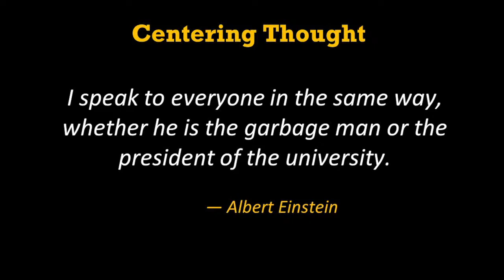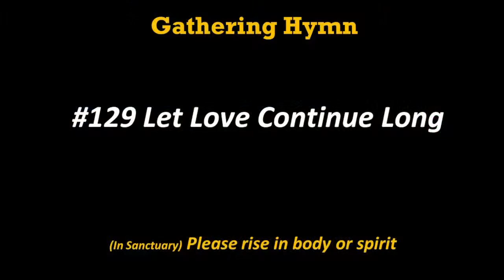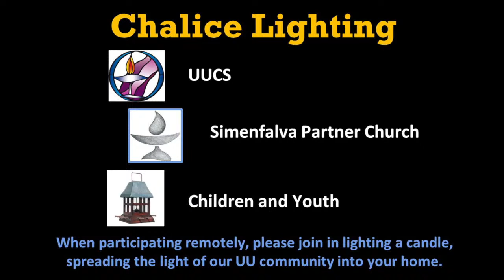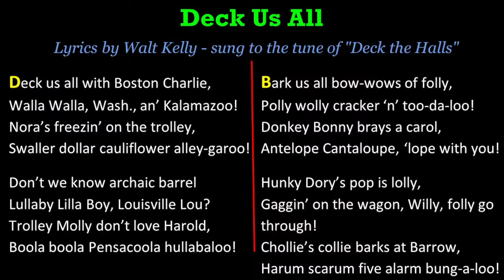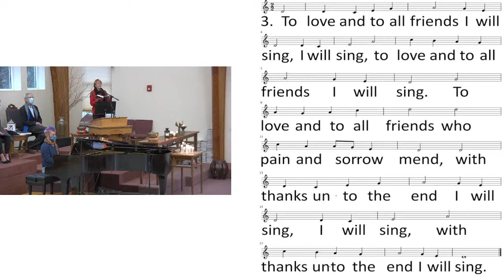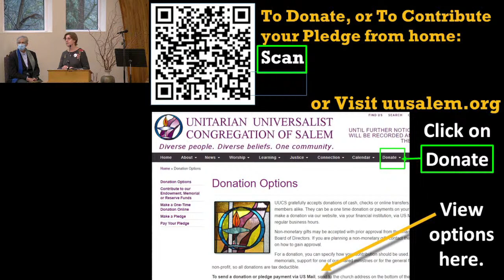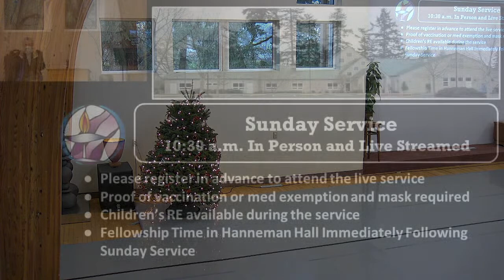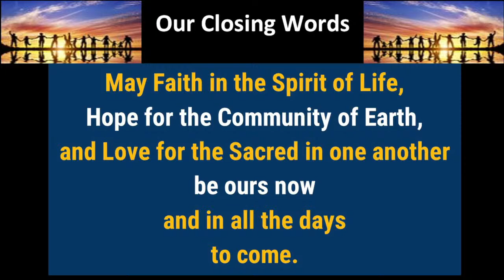UUCS Sunday Service 12-19-21 with Rev. Rick: "Humblest Guy in the Coffee Shop and Proud of It"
Humility -  what's that all about?  Isn't it the opposite of pride?  Having a low opinion of yourself?   Maybe not.  Let's see how it looks in real life.